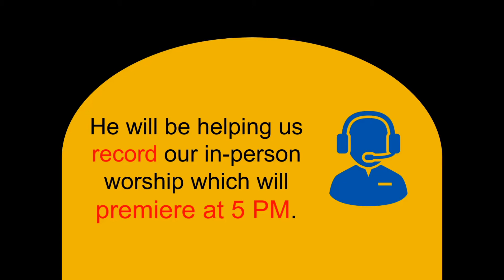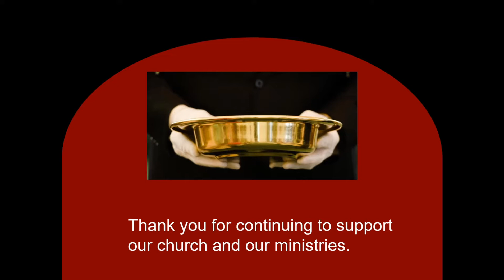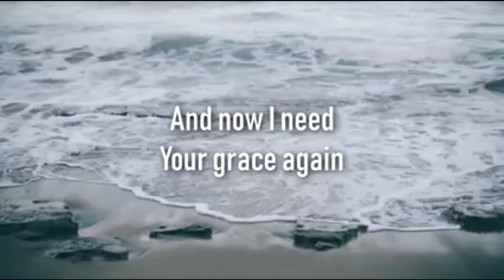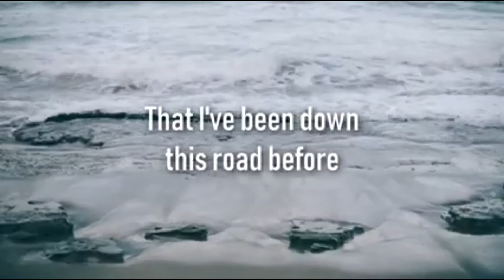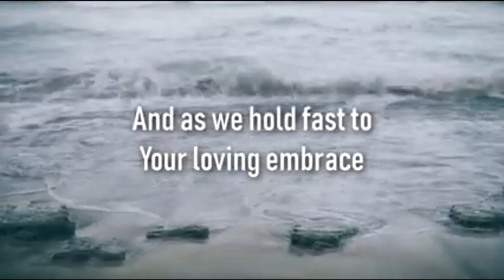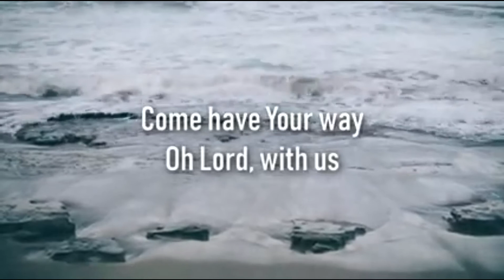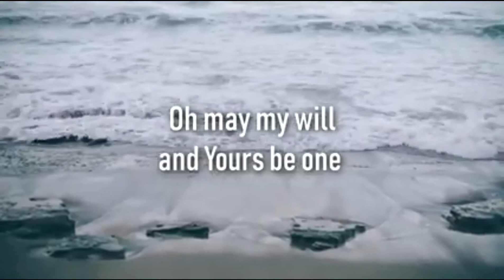Honest to God